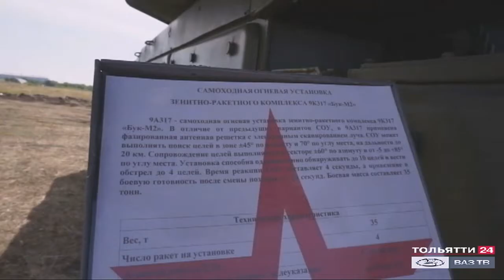«Специальный репортаж» Форум «Армия-2020» 02.09.2020